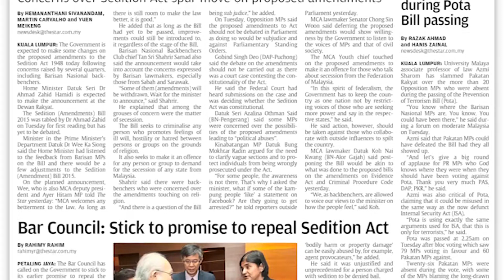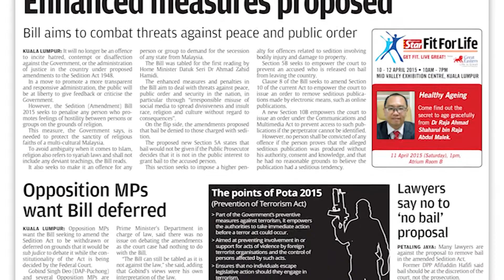Watchful Eyes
Bukit Aman monitoring potential IS combatants and sympathizers on suspect list.